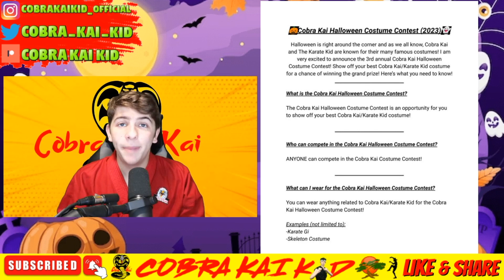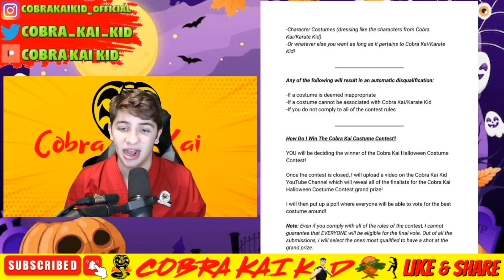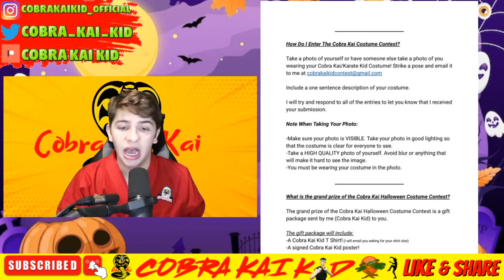Cobra Kai Costume Contest (2023) | Official Announcement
CLICK HERE TO ENTER!

🎃Cobra Kai Halloween Costume Contest (2023)👻

Halloween is right around the corner and as we all know, Cobra Kai and The Karate Kid are known for their many famous costumes! I am very excited to announce the 3rd annual Cobra Kai Halloween Costume Contest! Show off your best Cobra Kai/Karate Kid costume for a chance of winning the grand prize! Here’s what you need to know!

What is the Cobra Kai Halloween Costume Contest?

The Cobra Kai Halloween Costume Contest is an opportunity for you to show off your best Cobra Kai/Karate Kid costume!

Who can compete in the Cobra Kai Halloween Costume Contest?

ANYONE can compete in the Cobra Kai Costume Contest!

What can I wear for the Cobra Kai Halloween Costume Contest?

You can wear anything related to Cobra Kai/Karate Kid for the Cobra Kai Halloween Costume Contest!

Examples (not limited to):
-Karate Gi
-Skeleton Costume
-Character Costumes (dressing like the characters from Cobra Kai/Karate Kid)
-Or whatever else you want as long as it pertains to Cobra Kai/Karate Kid!

Any of the following will result in an automatic disqualification:

-If a costume is deemed inappropriate
-If a costume cannot be associated with Cobra Kai/Karate Kid
-If you do not comply to all of the contest rules

How Do I Win The Cobra Kai Costume Contest?

YOU will be deciding the winner of the Cobra Kai Halloween Costume Contest!

Once the contest is closed, I will upload a video on the Cobra Kai Kid YouTube Channel which will reveal all of the finalists for the Cobra Kai Halloween Costume Contest grand prize!

I will then put up a poll where everyone will be able to vote for the best costume around!

Note: Even if you comply with all of the rules of the contest, I cannot guarantee that EVERYONE will be eligible for the final vote. Out of all the submissions, I will select the ones most qualified to have a shot at the grand prize.

How Do I Enter The Cobra Kai Costume Contest?

Take a photo of yourself or have someone else take a photo of you wearing your Cobra Kai/Karate Kid Costume!

Include a one sentence description of your costume.

I will try and respond to all of the entries to let you know that I received your submission.

Note When Taking Your Photo:

-Make sure your photo is VISIBLE. Take your photo in good lighting so that the costume is clear for everyone to see.
-Take a HIGH QUALITY photo of yourself. Avoid blur or anything that will make it hard to see the image.
-You must be wearing your costume in the photo.

What is the grand prize of the Cobra Kai Halloween Costume Contest?

The grand prize of the Cobra Kai Halloween Costume Contest is a gift package sent by me (Cobra Kai Kid) to you.

The gift package will include:
-A Cobra Kai Kid T Shirt! (I will email you asking for your shirt size)
-A signed Cobra Kai Kid poster!
-A personal letter from me to you!
-A Cobra Kai bracelet!
-A Cobra Kai Kid sticker!

Additionally…
-I will shout you out as the winner of the contest on YouTube, Instagram, and Twitter!
-If you want, we can do a private 15 minute zoom call to chat about Cobra Kai and anything you want!

Important Note:

I can only send out personal packages to those who live in the United States. If you are the winner of the contest and you do not live in the United States, we can still do the 15 minute zoom chat and I will still give you all of your shoutouts!

What are the dates for the Cobra Kai Halloween Costume Contest?

Tuesday, October 10th:
Cobra Kai Halloween Costume Contest OPENS! Enter now with your Cobra Kai/Karate Kid costumes!

Wednesday, October 25th at 11:59 PM (EST):
Cobra Kai Costume Contest CLOSES! Make sure to submit your costume entries before 11:59 PM (EST) on Wednesday, October 25th!

Thursday, October 26th:
I will upload a video on the Cobra Kai Kid YouTube Channel revealing all of the finalists for the Cobra Kai Halloween Costume Contest grand prize!

Sunday, October 29th at 11:59 PM (EST):
Voting for the winner of the Cobra Kai Halloween Costume Contest CLOSES at 11:59 PM (EST) on Sunday, October 29th!

Monday, October 30th:
I will upload a video on the Cobra Kai Kid YouTube Channel revealing the winner of the Cobra Kai Halloween Costume Contest! I will also announce it on Instagram and Twitter!